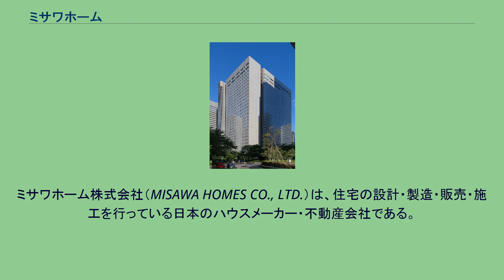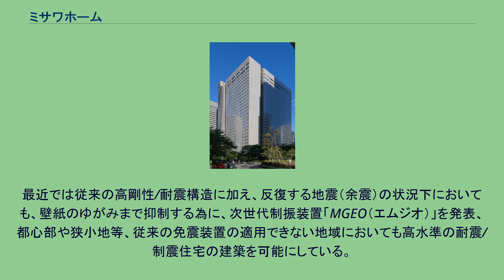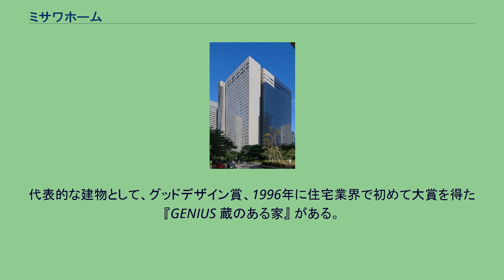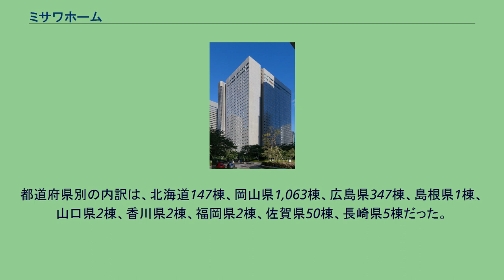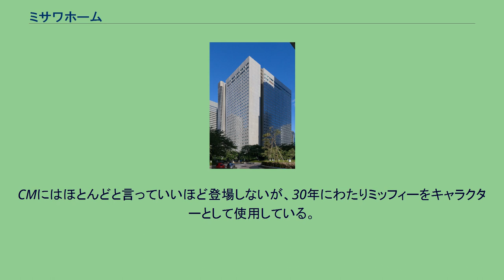ミサワホーム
ミサワホーム株式会社（MISAWA HOMES CO., LTD.）は、住宅の設計・製造・販売・施工を行っている日本のハウスメーカー・不動産会社である。
創業者は三澤千代治。
上場銘柄としての略称は、ミサワホームホールディングス時代の同略称を継承し、ローマ字表記の「MISAWA」となっている（旧ミサワホーム時代は「ミサワ」）。
2015年1月には、約10年ぶりに自社ブランドによるマンション分譲に再参入することが明らかとなり、2020年までに首都圏を軸に10棟前後を建設した上で、戸建て依存の経営から脱却を図りたいとしている。
木質パネル接着工法で、工場生産された木質の両面パネル（誤差0.2mm以内の精度）を『木の細胞どうしを合着させる高分子接着剤』と『引き抜き耐力が普通の釘の2倍のスクリュー釘』という接合で組み合わせ、6面の構造体の間で隙間のない真のモノコック構造にすることで、外力をうまく分散する高剛性の家としている。
最近では従来の高剛性/耐震構造に加え、反復する地震（余震）の状況下においても、壁紙のゆがみまで抑制する為に、次世代制振装置「MGEO（エムジオ）」を発表、都心部や狭小地等、従来の免震装置の適用できない地域においても高水準の耐震/制震住宅の建築を可能にしている。
また、近年は多様化する顧客の要望に応えるために、木質パネル接着工法だけではなく、木造軸組構法、2×4（ツーバイフォー）工法、鉄骨軸組工法、RC工法等の工法にも取り組み、住宅だけではなく商業建築の部門にも進出している。
センチュリーハウジングシステムにより、国の認定機関から100年住宅として認められている。
また、1968年より南極の昭和基地の建設にも携わり、昭和基地のほとんど（延べ約5,000m2/1,512坪/34棟）がミサワホームであり、極地の劣悪な環境下（最低気温-45℃・風速60m/秒）で最長の建物で40年間建っている。
なお、その建物の一部は日本に持ち帰られ、ミサワホーム総合研究所（東京都 杉並区 高井戸）において展示されている。
南極で吹く風の風速は60m/秒 が吹き続けるような環境、かつ、氷が地盤という不安定な中で建物が成立しているため、非常に歪み難いという言葉が当てはまる。
バウハウスのデザインの考えに共感し、その根幹の考えを主としたデザイン。
2013年まで、24年連続でグッドデザイン賞を得ている。
また、バウハウス出身の建築家やデザイナーの作成した作品をミサワバウハウスコレクションとして収蔵、公開する事で後進の啓蒙活動にも取り組んでいる。
代表的な建物として、グッドデザイン賞、1996年に住宅業界で初めて大賞を得た 『GENIUS 蔵のある家』 がある。
蔵 ミサワの特徴の一つとして「蔵」がある。
これは例えば1階と2階の間に高さ140cm程のフロアをつくり、大収納空間を実現させたものである。
この「蔵」部分は2階床面積の50パーセントまでならば容積率に含まれないため、建築制限が厳しい土地でも可能であり、階層の間にこの「蔵」が入るため、上下間の遮音効果ともなり、また通常の2階建てよりも高さのある家となる。
法規上、居室とは認められないが、収納だけでなく書斎などに利用する建築主もおりバラエティーに富んだ利用方法が可能である。
2013年11月15日、全国1道8県の木造住宅計1619棟で、屋根裏や壁の強度を高める石こうボードを設置していない疑いがあると発表した。
建築基準法に基づき国が認定した独自の工法通りに建築せず、屋根や壁の変形を抑える石こうボードを取り付けていなかった。
午後に開いた会見で専務執行役員らが陳謝し、該当の住宅について改修する方針を示した。
都道府県別の内訳は、北海道147棟、岡山県1,063棟、広島県347棟、島根県1棟、山口県2棟、香川県2棟、福岡県2棟、佐賀県50棟、長崎県5棟だった。
その後の全棟検査で約9割の住宅で不備が確認された。
監督官庁の国土交通省は、最終的に木質パネル住宅の仕様に合致しない「型式不適合」と認定。
一方、防火や構造耐力の点で、住宅の性能や安全性に問題はないとして行政処分を見送った。
厳密には型式通りの施工を義務付けている建築基準法に違反するが、ミスによるもので構造耐力に関する違反はないと説明した。
なお、本件が後にレオパレス21、大和ハ...